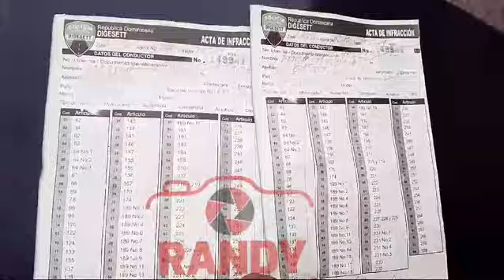Joven indignada hace una denuncia sobre un Digesset cuando ella viene en su pasola le salió